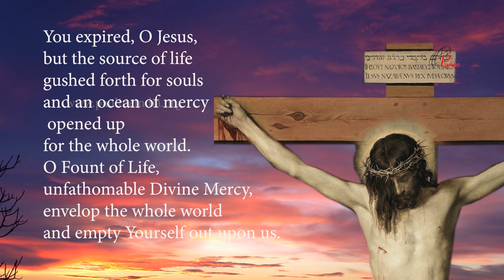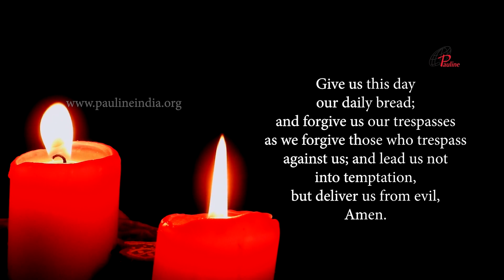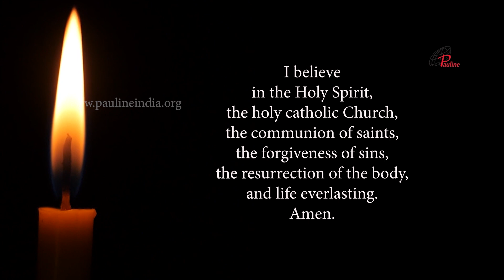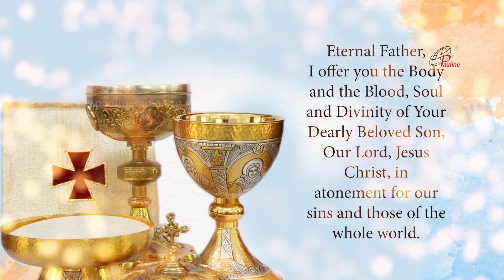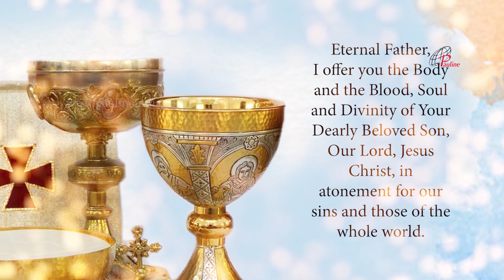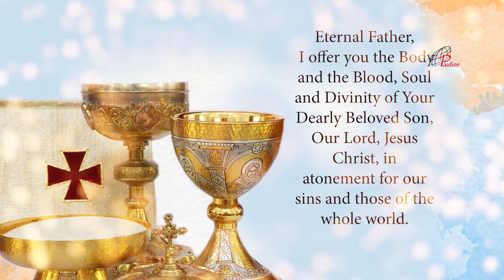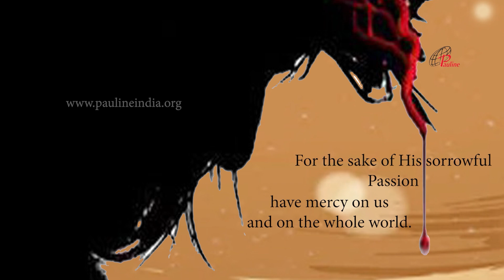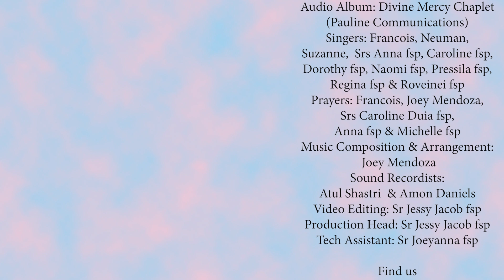Divine Mercy Chaplet in Song | 17 April, 2022 | Have Mercy on us and on the Whole World